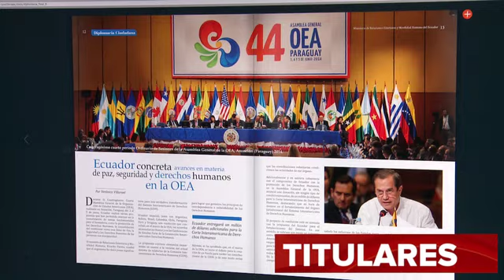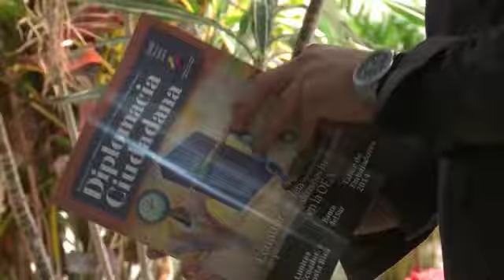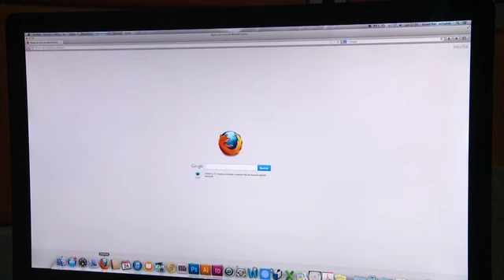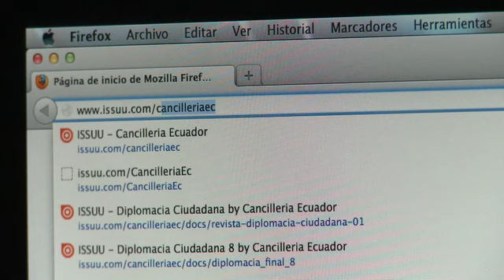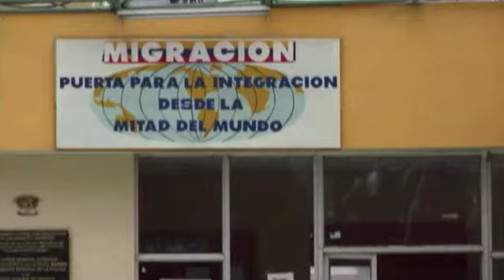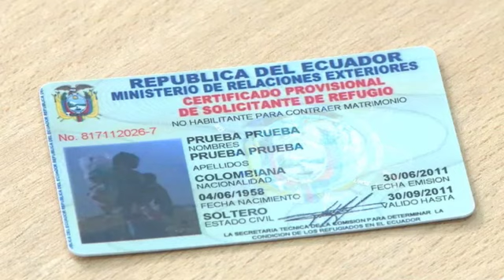Informe Semanal Nº 19, del 21 al 25 de julio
El Ministerio de Relaciones Exteriores y Movilidad Humana presenta su noticiero semanal y los requisitos que se necesitan para la obtención de la visa de refugio